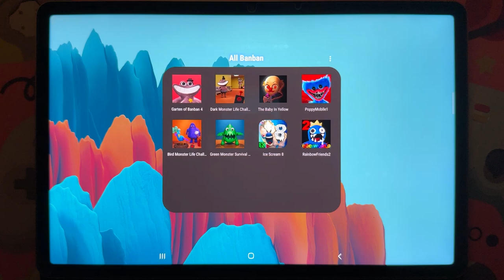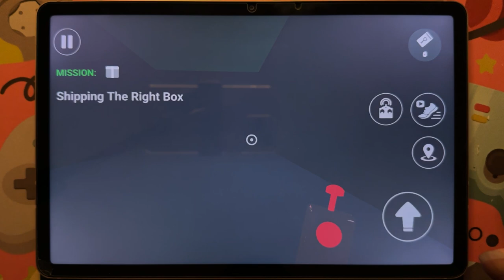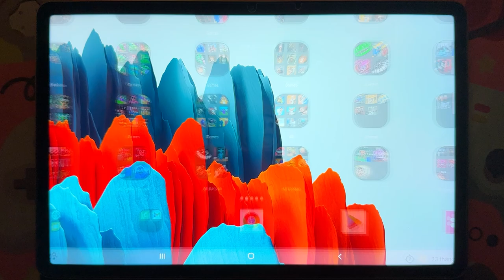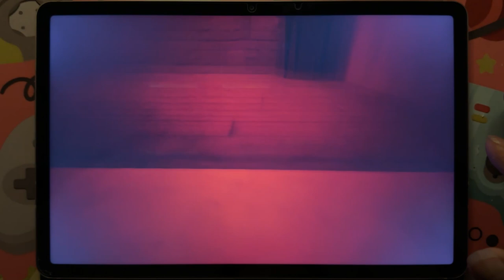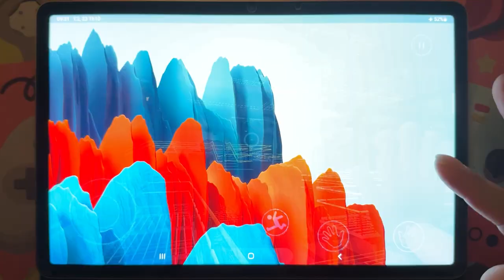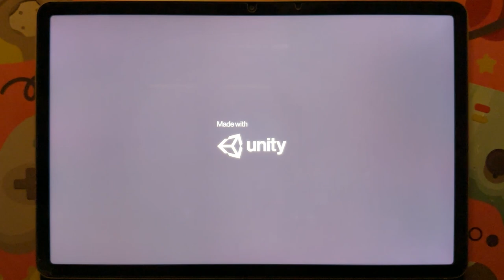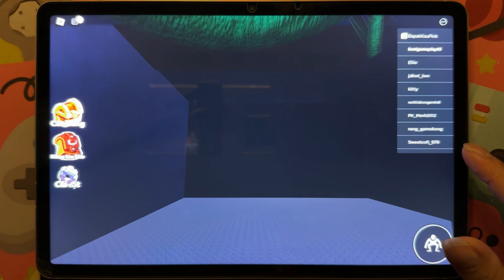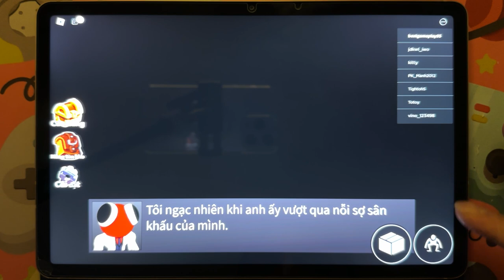Garten Of Banban 4,Dark Monster Life,The Baby In Yellow,Poppy Playtime,Bird Monster Life,LceScream8